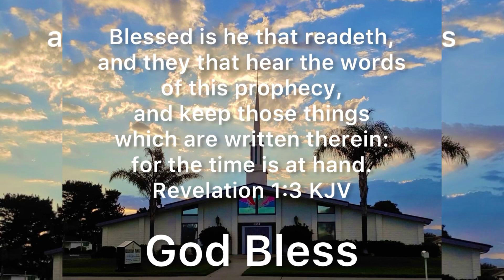Sunday Night Study: 1ST JOHN 5: 1-9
Tonight we’re studying 1ST JOHN 5: 1-9

 STUDY NOTES:

1st JOHN CHAPTER 5:
          Verse 1… Whosoever believes Jesus is the Christ is born of God; in this we also love those whom the Lord has saved as well.
John 1:12-13… John 15:9-12…
          Verses 2-3… When we love God, we love His children as well, and we keep His commandments.
John 14:15… John 14:21… John 14:23…
          Verse 4… Whosoever is born of God overcomes the world, and our faith is the victory!
John 16:33… 1st Corinthians 15:57-58…
          Verse 5… Who is he that overcomes the world?  He who believes that Jesus is the Son of God!
Romans 8:33-34, 37… Revelation 12:11…
          Verse 6… Jesus came by water (natural birth) and by blood (the Holy Spirit’s seed).
Isaiah 7:14… Luke 1:31-35… John 19:30-35… Philippians 2:4-11…
          Verses 7-8… There are three that bear record in Heaven:  the Father, the Word, and the Holy Ghost.
Genesis 1:1… Matthew 3:16-17…John 1:1-3… John 4:24…
John 10:30… John 14:7… 1st Timothy 3:16… 1st John 5:20…
          Verse 9… If we receive the witness of men, the witness of God is greater!
Numbers 23:19… John 8:12-19… Hebrews 13:8…